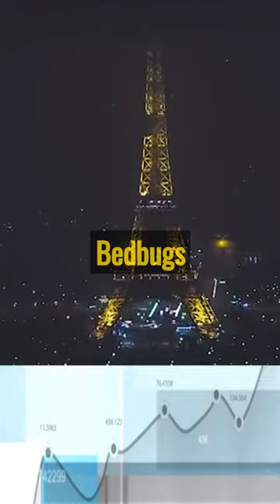The Scariest Bed Bug Infestations in France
France is facing a bed bug epidemic, and UK residents are particularly at risk. Learn how to get rid of bed bugs in France with diatomaceous earth, blood suckers, pest control minneapolis, and more!

The Olympics are coming to London this year, and there's no doubt that bed bugs will be on the menu. In this video, we'll discuss the scary bed bug infestations that France is facing, as well as how to get rid of bed bugs in other parts of the world. From blood suckers to diatomaceous earth, we'll discuss a variety of solutions for getting rid of bed bugs, so stay safe this summer!